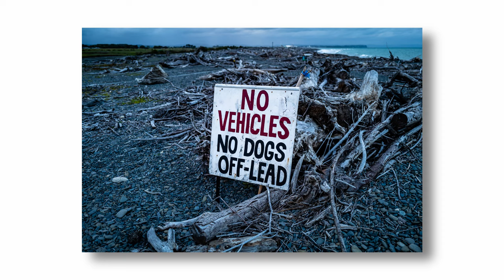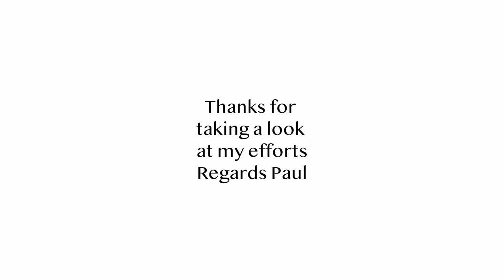PHOTOGRAPHERS give this a go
Photography tip | Easy Light painting technique
CAN light painting IMPROVE your Photography. YES
Light painting is a valuable creative technique that anyone can and should try. It transforms the ordinary and mundane subjects into works of art.
I put a lot of effort into this video, I shot it in 4k which was an absolute arse to edit as my laptop is slower than me read out loud. I won't use 4k again far too much hassle and total overkill for my crusty channel. More importantly I invested in a new mic to improve my audio. I usually sound like a walrus getting it's piles lanced but with this new mic it's more like having soothing pile cream gently applied. Anyway give the vid a look if nowt else checkout the pretty pictures at the end. Cheers Paul
Video GoPro 9 (4k 24 fps...never again)
Mic RODE Wireless Me (very impressed)